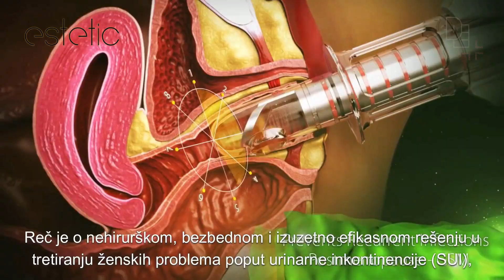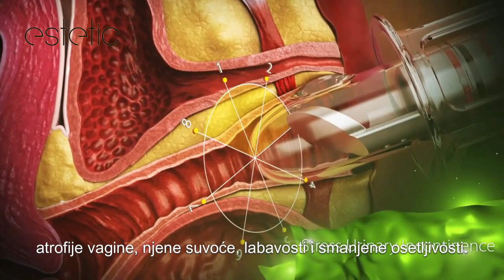DE klinika - oaza lepote i mladalačkog izgleda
Zahvaljujući stručnom timu vrhunskih hirurga, De Klinika u centru Zemunu, već 20 godina nudi usluge iz oblasti  plastične i rekonstruktivne hirurgije kao i najmodernije neinvazivne antiaging procedure.